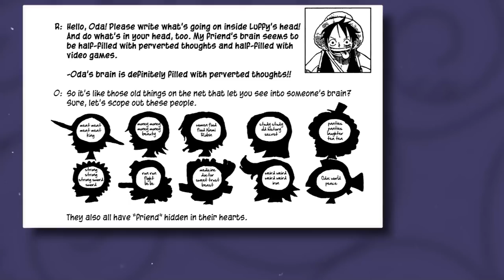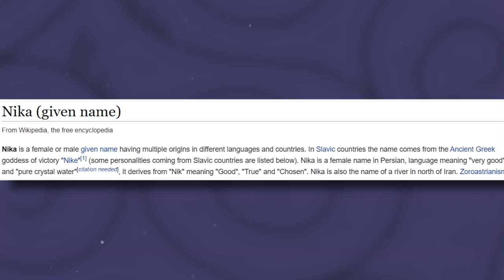Luffy's TRUE Power! JoyBoy's Mystery Devil Fruit: The Sun God Nika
Luffy’s Devil Fruit is mysterious and special. It is NOT Sun WuKong! Instead, I theorize that it is JoyBoy’s devil fruit, the Nika Nika No Mi - The CHOSEN Sun God Fruit! Luffy is fated to become the pirate king with this legendary devil fruit that will bring the Dawn. One Piece Chapter 1043 is wild too!

0:00 Intro
1:29 JoyBoy’s True Identity
4:30 Luffy’s Fate in One Piece
6:15 The POWER of Sun God
9:12 Proof that Luffy is the Sun God Nika
12:23 Luffy’s FINAL Powers
15:30 Closing